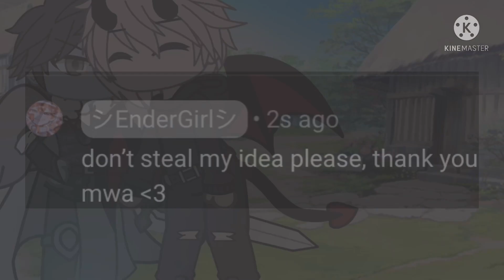Kiss the statue |god izuku/bakugou| (BNHA)